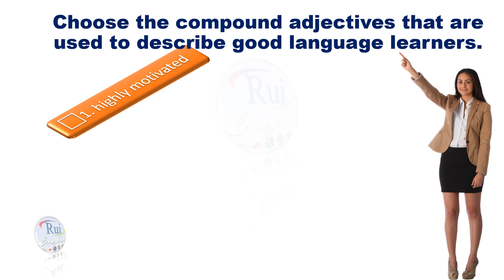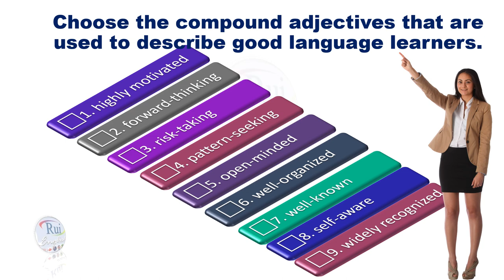Aula de inglês: Good language learners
🔘RuiEnglish Lec: Good language learners